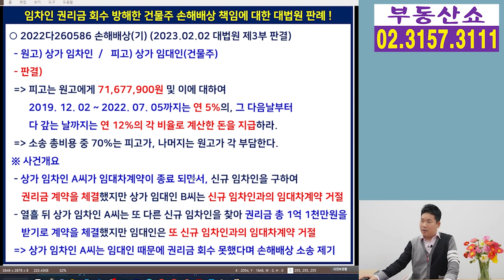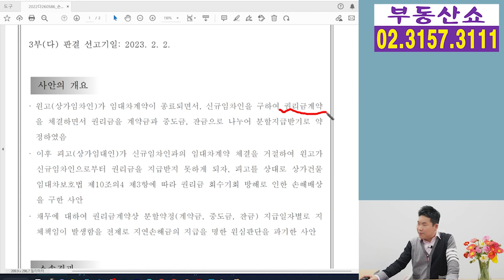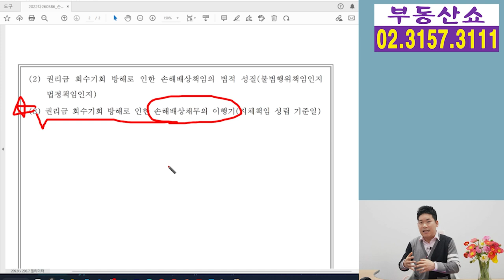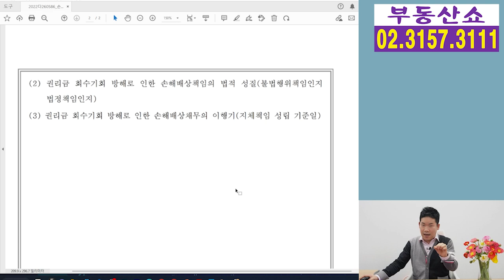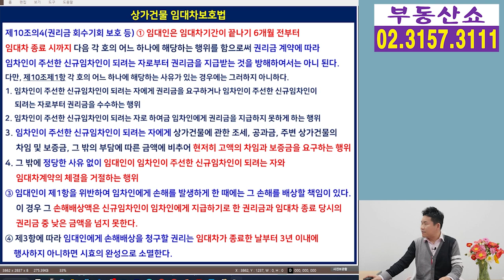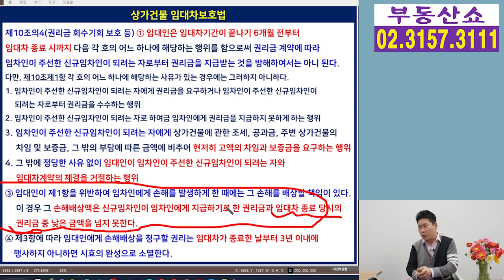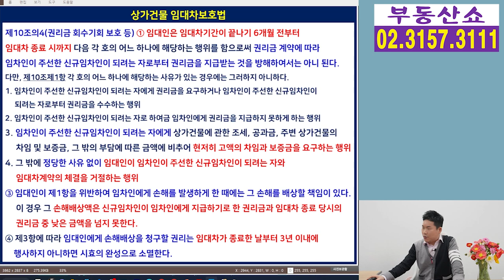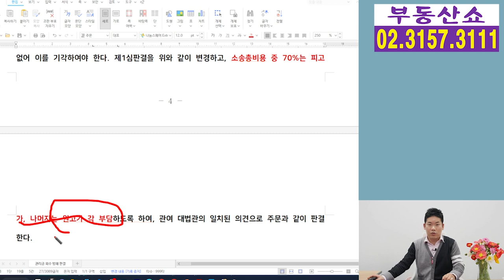상가 임차인 권리금 회수 방해한 건물주 손해배상 금액은 ? 지연손해금은 언제부터 ? 대법원 판례!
상가 임차인이 권리금을 받고
다른 임차인에게 가게를 넘기려다
건물주의 방해로 계약이 무산됐다면,
건물주가 임대차 계약이 종료된 뒤부터
손해배상 책임을 져야 한다는
대법원의 첫 판단이 나왔는데요,